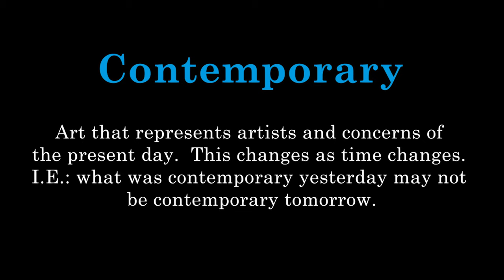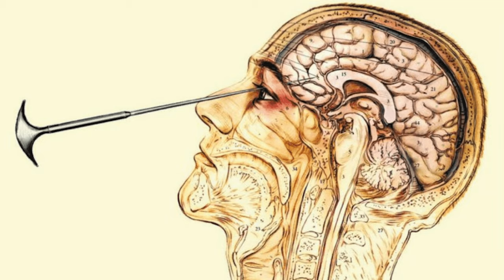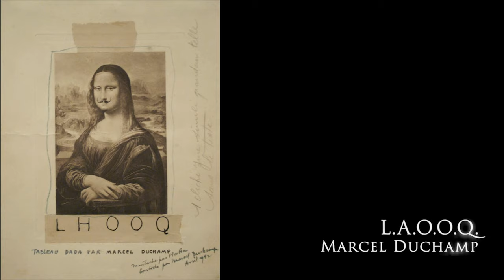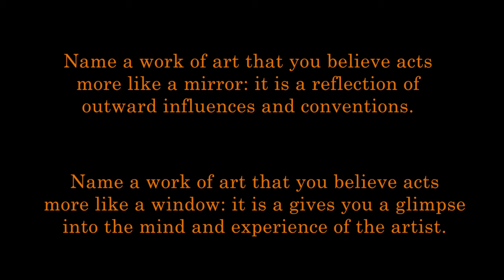Modernity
Photos by Photo by Museums Victoria, Buchen WANG & Matthias Oberholzer.

Images courtesy of Unsplash and Rawpixel.